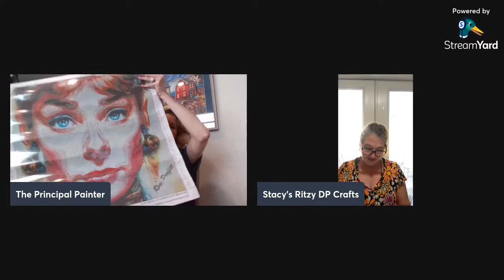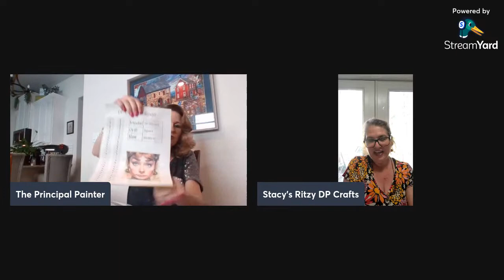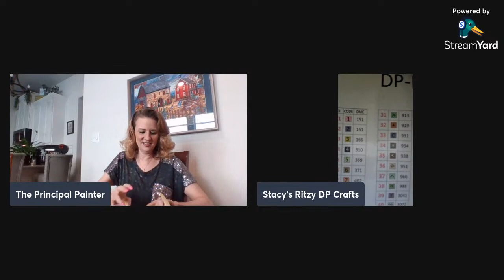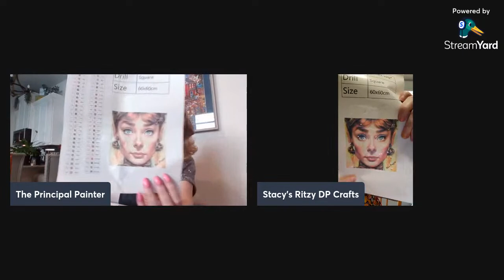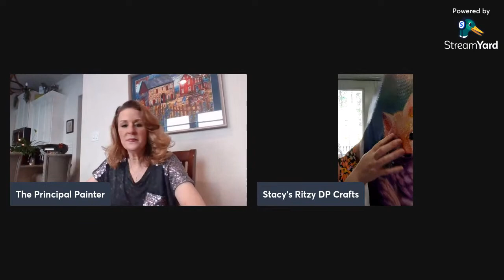Pop Up Live With Rose Profitt Creations!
Come join me along with Stacy of Stacy's Ritzy DP Crafts along with Special Guest Rose Profitt  of Rose Profitt Creations as we do an unboxing of a CLASSIC Hollywood Icon! See you there! Everyone is welcome!!